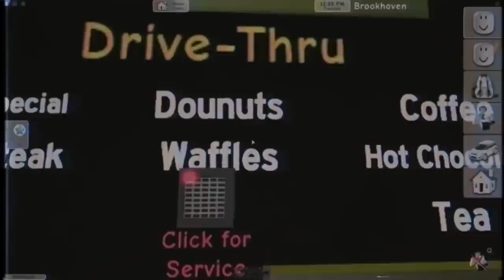Happy Roblox Family | Our Daughters Are Sick!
In this Roblox roleplay the Happy Roblox Family is under attack! No it isn't an alien invasion or a zombie outbreak, it's much worse. The girls are all sick! The only question that remains is if this is just a little cold, or did they bring home the dreaded "stomach bug"? You'll have. to watch to find out!

Let' play Roblox with the Happy Roblox Family!